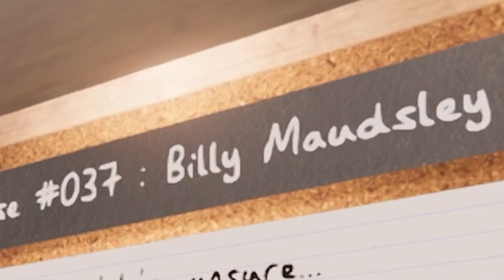We Are Not Professional Ghost Hunters... PHASMOPHOBIA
We played phasmophobia sorry for not uploading will try to more! i hope you guys enjoy!